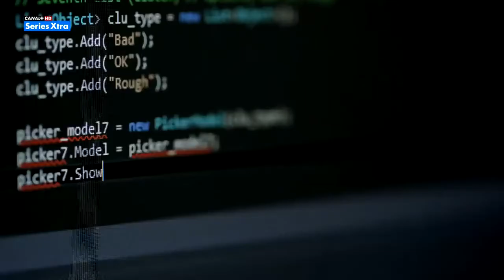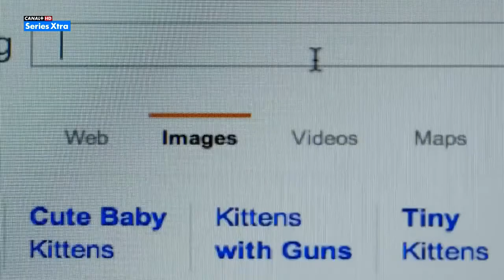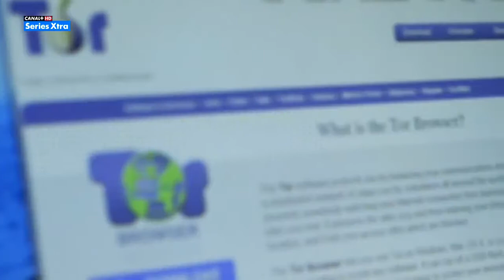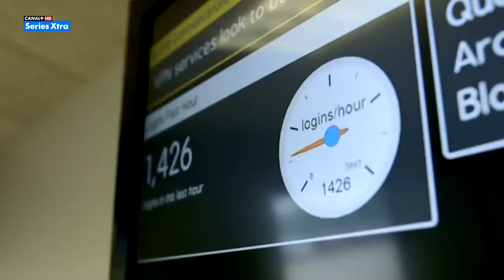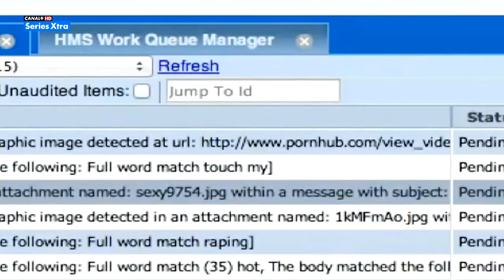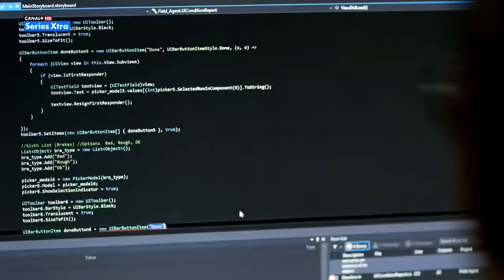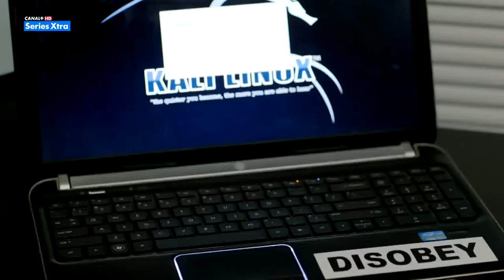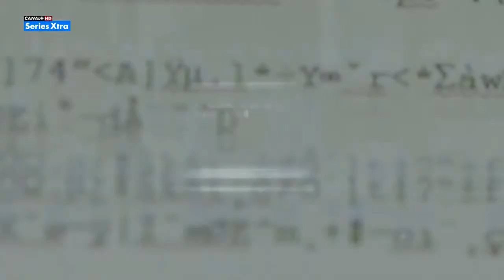Dark Net. El Control. CTRL. Ep.4 ! Documental ᴴᴰ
El Internet es un laberinto incontrolable de contenidos y de imágenes que opera bajo las leyes sueltas y el anonimato parcial, una nueva frontera donde la gente puede hacer y ver cualquier cosa. En este paisaje sin ley, quién tiene el control? Los protectores? Los abusadores? En este episodio veremos a los moderadores de contenido que ven lo peor de internet para que el resto de los usuarios no tengamos que verlo, un hacker condenado cuyo castigo era una prisión virtual, estar desconectado y finalmente un hacker blackhat que encripta archivos informáticos y los hace sus rehenes.

Muchas gracias por interesarte en el canal. Videos nuevos todos los días. Me preocupo mucho por la calidad de la imagen y espero que lo disfrutes. Saludos !